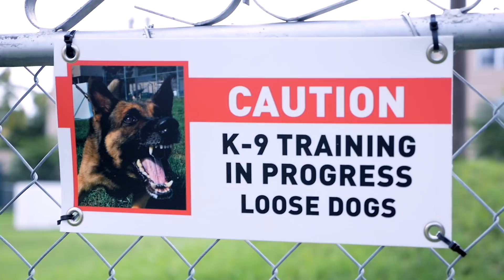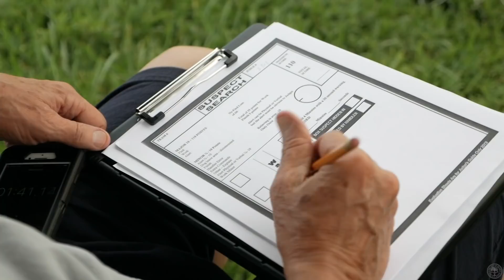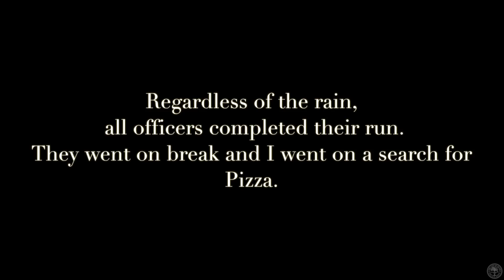Miami Police VLOG: USPCA K9 certification course: Day 2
Music Creds:
(In first order of appearance)